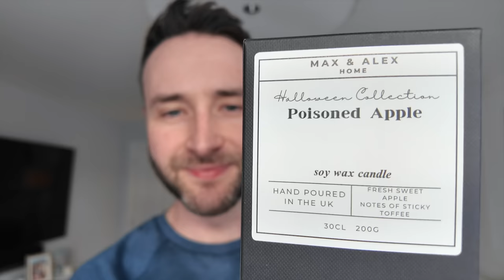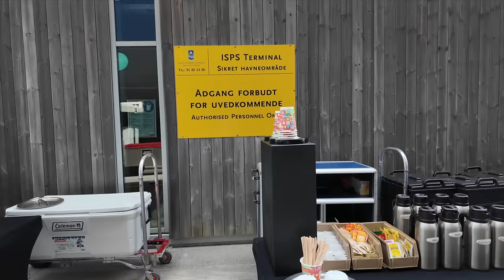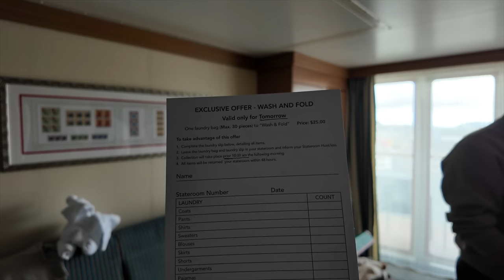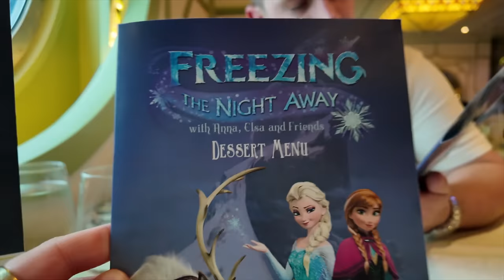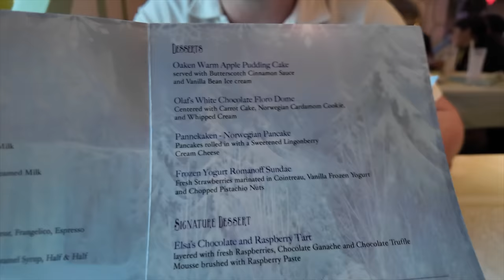Disney Cruise Line Vlog | Disney Dream | Alesund Norway | Byrampen Viewpoint | Short Vlog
Hi, welcome to our new Disney Cruise Line vlog! We hope you enjoy watching along as we travel from Southampton to Norway and Iceland with Disney Cruise Line on board the beautiful Disney Dream.

Today we arrive in Alesund which is our last port of call in Norway, we have a wonder in to town but realise its a Sunday so most of the shops are closed. We hike up over 400 steps to the Byrampen Viewpoint (realised how unfit we are), from here there was an amazing view of the Disney Dream and the town of Alesund, there is also a little café to have a drink in and take in the views.

We head back down (which is a lot easier than going up), we take a wonder through the park and town before heading back to the ship and set sail for Iceland!

We are back at Enchanted Garden for dinner tonight which has the Frozen themed menu, after dinner we go to Evolution which is the adults only bar/club/entertaining place, there is an amazing performance by @gretasalome who is an Icelandic singer and songwriter, she also represented Iceland in the Eurovision Song Contest!

Next week we dock in to Iceland :)